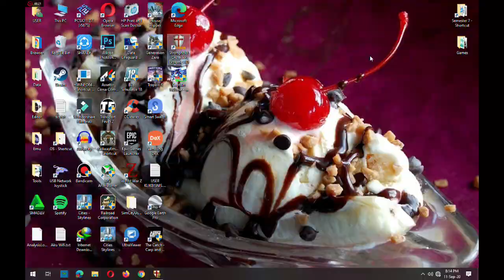Stronghold Crusader Extreme Indonesia Episode 13.5 - Akhirnya Victory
Stronghold Crusader Extreme Indonesia

Game jadul yang seru ini akan saya mainkan, karena melihat ada sebuah iklan game di youtube yang ngakunya game android, padahal itu ialah video gameplay stronghold crusader yang jadul.

Akhirnya victory setelah saya berusaha dengan berlindung di benteng wazir, dan tentunya si wazir ini punya peran penting karena pasukannya sendiri sampai luber, sehingga aku ajakin nyerang terus.